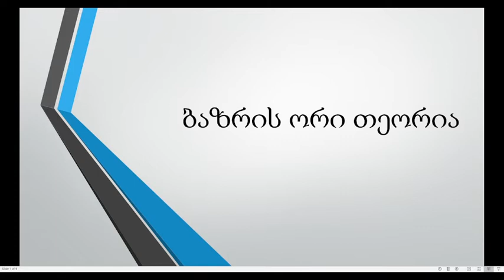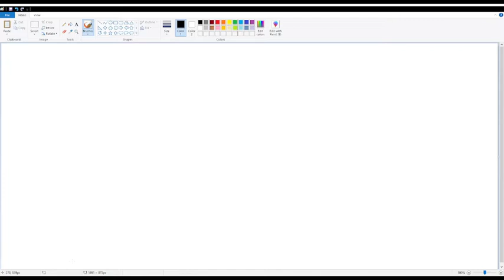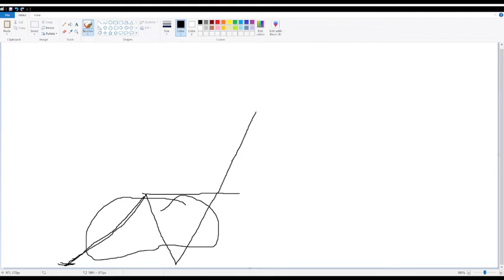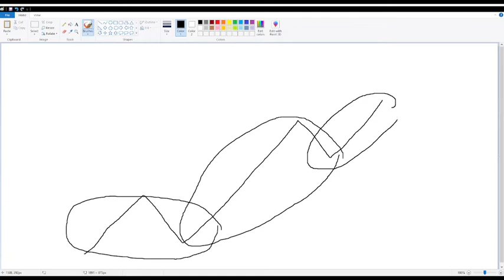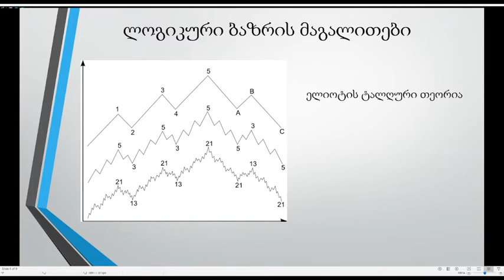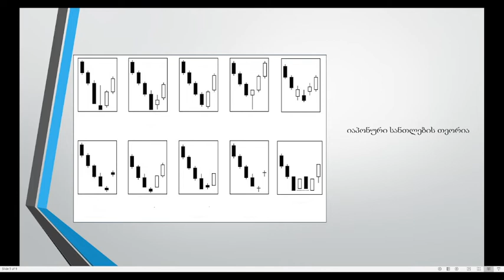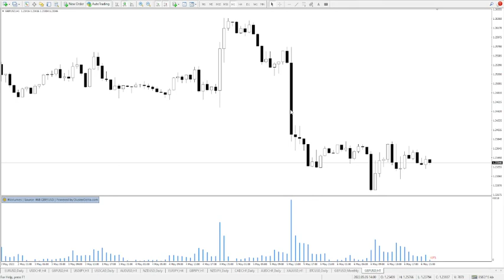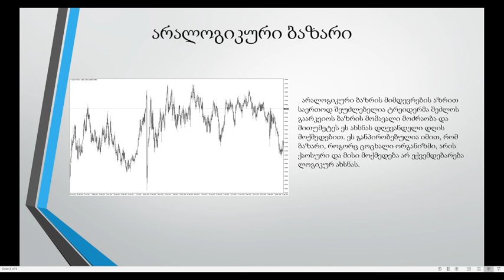ბაზრის ორი თეორია